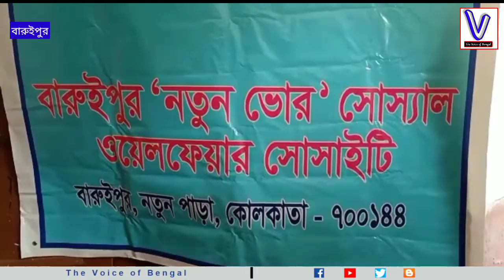মানুষের পাশে থাকার ব্রত নিয়ে যাত্রা শুরু করল 'নতুন ভোর''। বারুইপুর গোবিন্দপুরে